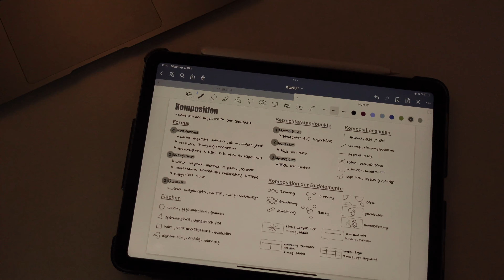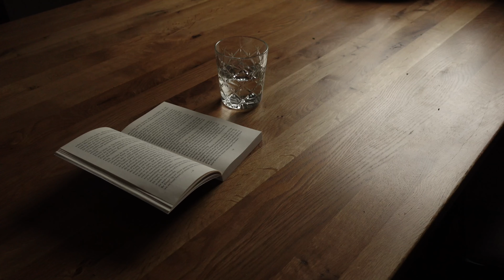Gemütlicher Reading Vlog 🍂🍪🕯️// Herbst Vibes, neues Buch beginnen & Zimtschnecken essen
Hey ihr Lieben, ich melde mich heute mit dem ultimativen Herbstvideo bei euch!!

//anzeige
Hier kommt ihr zu HeyHappiness:

//bis zum 11. Oktober:
1 Überraschungsgeschenk ab einem Mindestbestellwert von 49 EUR
2 Überraschungsgeschenke ab einem Mindestbestellwert von 99 EUR
3 Überraschungsgeschenke ab einem Mindestbestellwert von 129 EUR

🍂Hier gibt es mehr von mir:
Reado: geschichtensammler.de